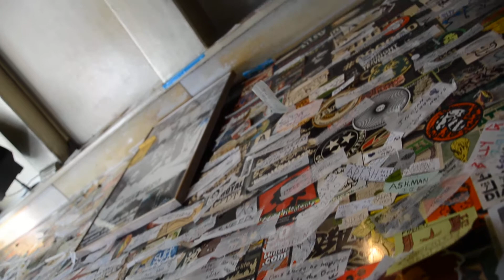Leaves in the Breeze